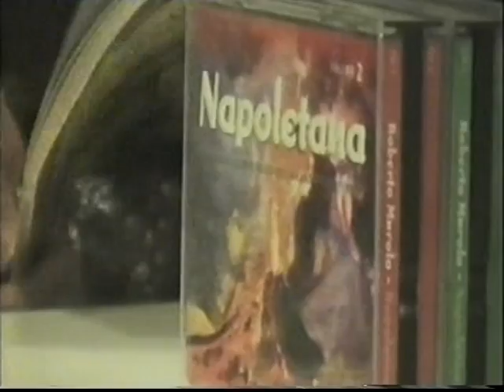Le origini della canzone napoletana (Prima parte)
Conferenza della dottoressa  Marinella Vicinanza-Ott e del  gruppo musicale Folk'core
alla "Eine Welt Haus" di Monaco di Baviera, venerdí  15 ottobre 2010